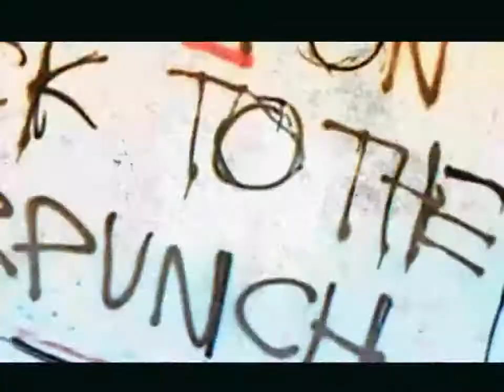KSF ITBank Sniper C2 Studio HQ